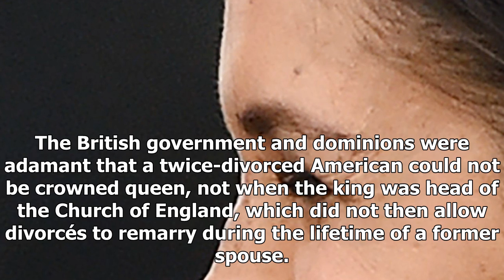KH Channel News -The royal family welcomes a divorced, biracial american. that’s a huge change.